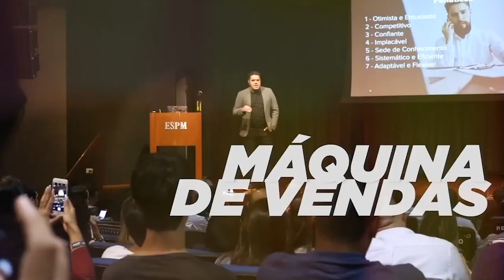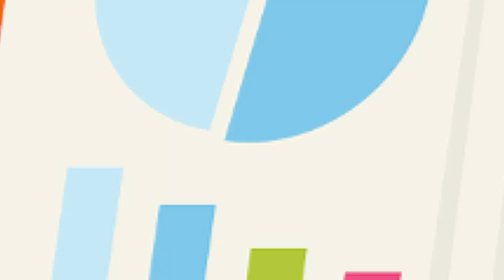Como ganhar um cliente nos primeiros minutos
Por mais que você consiga mostrar que o seu produto ou serviço é algo que o seu cliente precisa e deseja, ele não vai comprar se você não descobrir onde e por que algo dói nele, se você não mostrar valor naquilo.

Um cliente não compra um produto pelo o que ele faz, ele compra pensando em como aquilo pode mudar a vida dele.

Domine seu cliente com transformação!

Me conta, qual foi sua maior dificuldade durante uma venda?